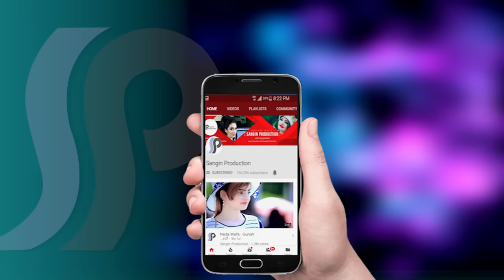Baktash Angar - Tor Zulfan (Pashto Song 2019)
Artist: Baktash Angar
Song: Tor Zulfan
Lyrics & Compose: Homayoun Angar
Director: Erfan Khan
Produce: Sangin Production

پختو سندره
آهنگهای افغانی
آهنگهای جدید
فکاهی
پختو درامه
نازیه اقبال
کشمالی گله
لیلی نهال
لیلا خان
صوفیه کیف
گلپانه
مزاخیه
موسیقی
بریالی صمدی
هارون پاچا
ثنا تاجک
افغانی پختو سندری
تپی
غزلی
رباب او منگی
توله
زمزمه
آلاب
هزارگی
بامیان
ایرانی
مست سندری
میخوری سندری
ننگرهاری
میله پغمان
شمالی
شرافت پروانی
حمشید پروانی
دری فارسی
غزال عنایت
غربی هندی سنی لیون

afghan film
afghan funny video,
afghan song
afghan music
afghan movie
trailer
prank
funny video
pashto song
travel
pashto new song
qarsak panjshir
logari
qataghani